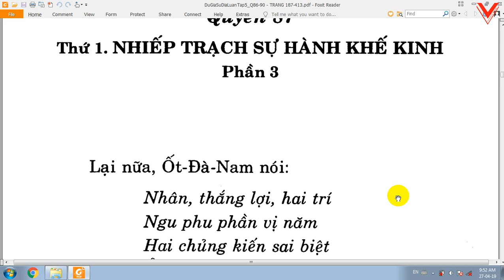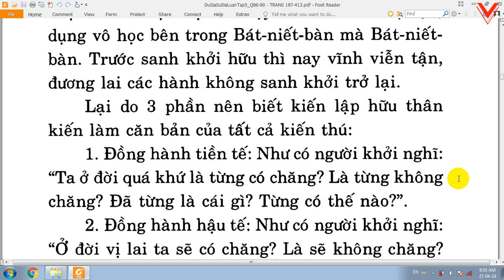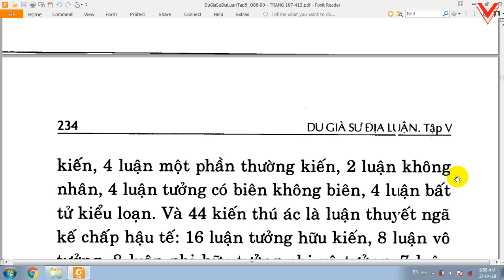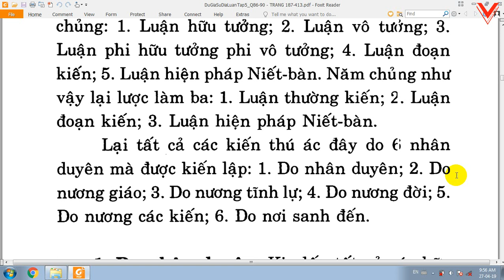Du Già Sư Địa Luận - Bồ tát Di Lặc - Việt dịch: Thích Giác Phổ - Trần Phá Nhạc (133)